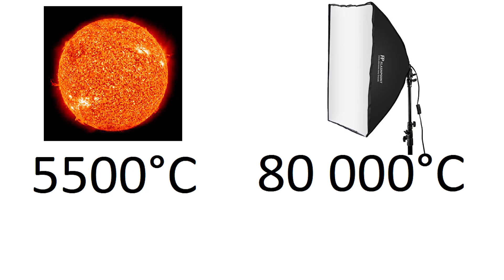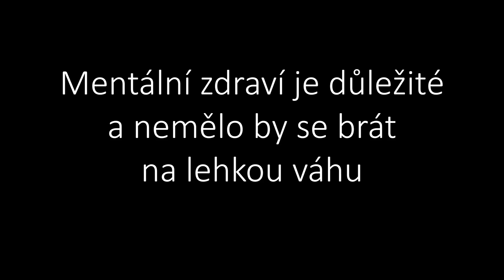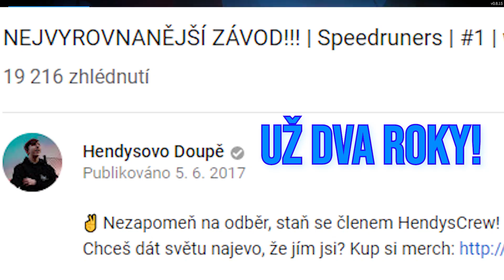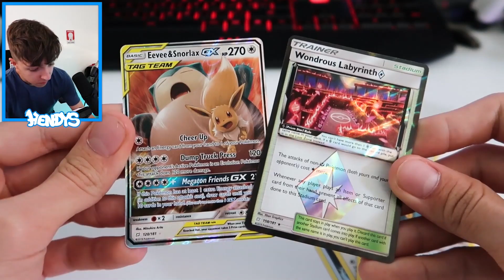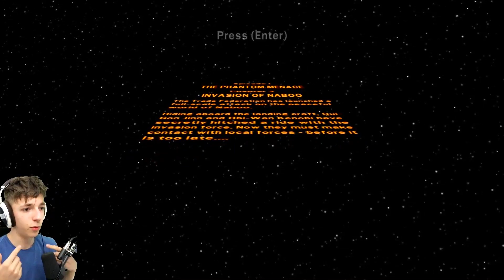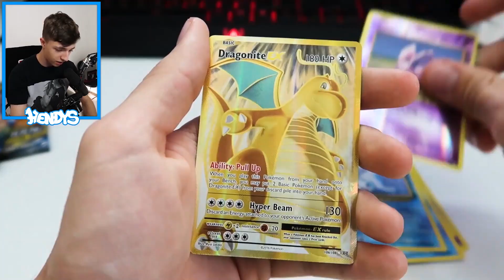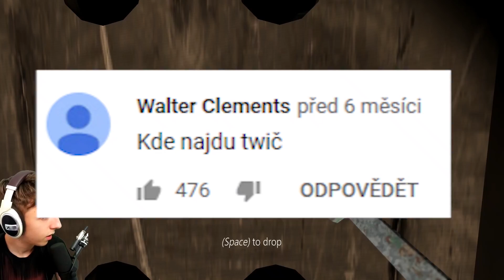BEST OF HENDYS ČERVEN 2019